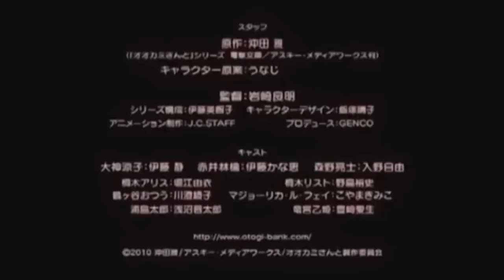Ookami-san to Shichinin no Nakamatachi - Promo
The TV anime series Ookami-san to Shichinin no Nakama-tachi is adapting Masashi Okitas romantic comedy light novel series of the same title. The story centers around Ryouko Ookami, a high school freshman girl known for her fierce looks, unusual canine teeth when she smiles, and wild demeanor (her family name is homonymous with the Japanese word for wolf). Ringo Akai is a short high school freshman girl with seemingly cute, angelic looks but a dark demeanor (her name is a Japanese wordplay on apple and Red Riding Hood). Together with their odd friends, the two fight to change the world, one issue at a time.

Original video from : PhuzySubs